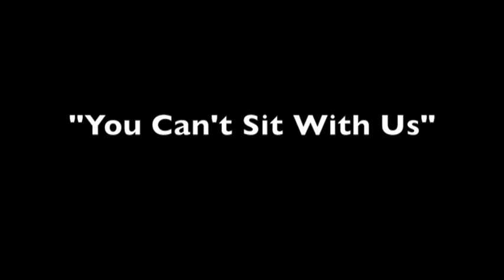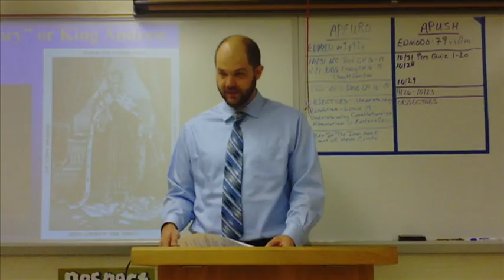Period 1 5SF 2013